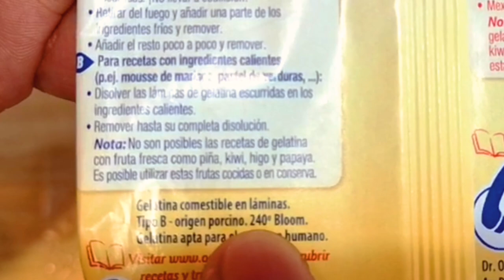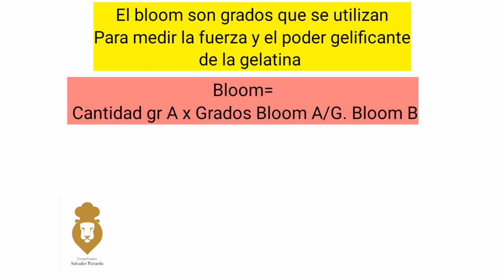Glaseado espejo rojo perfecto| Facil y rapido❤️👨‍🍳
Hoy aprenderemos como hacer Glaseado espejo rojo perfecto, veran que es muy facil y rapido de hacer. Les dejare pequeños trucos y tips para que te salga perfecto.

PRODUCTOS PARA COMPRAR EN AMAZON AQUI ABAJO:
MOLDE DE SILICONA DE CORAZON: